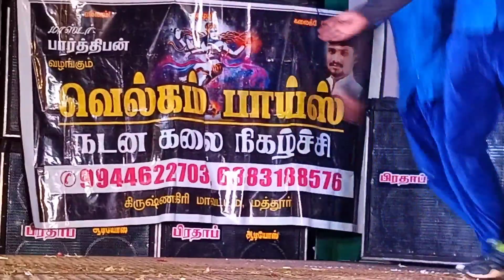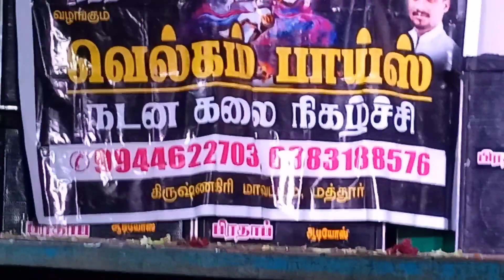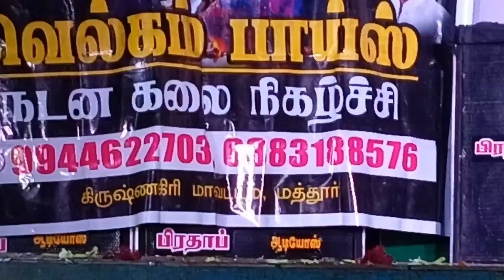welcome boys dance master parthi +91 63831 88576/9688277401